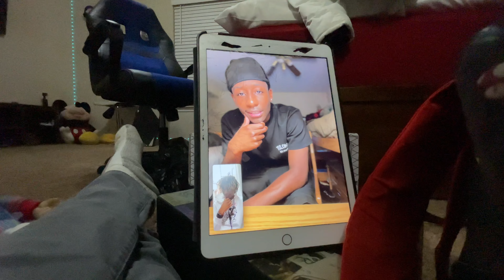EXTREME HICKEY PRANK ON ALEXIS 😬*GONE WRONG*